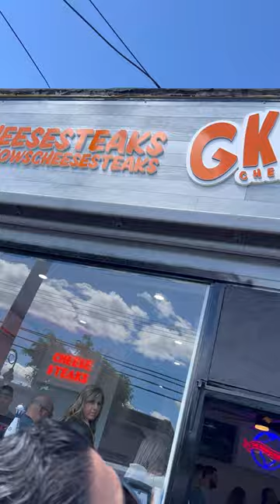Lil Mo Mozzarella - GKnows Cheesesteaks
Location: GKnows Cheesesteaks (713 Arnold Ave, Point Pleasant Beach, NJ 08742)

Viral sensation, Lil Mo Mozzarella travels across different cities to support local businesses by showcasing the great eateries that are often hidden in the dark. With his loud and uplifting personality, Lil Mo Mozzarella is bringing awareness to these places.

Follow Lil Mo Mozzarella on Instagram, Twitter and Tiktok @lilmomozzarella